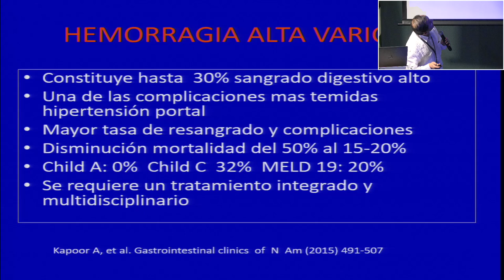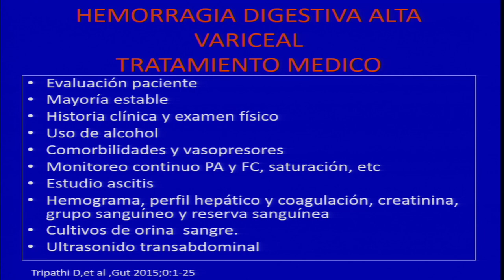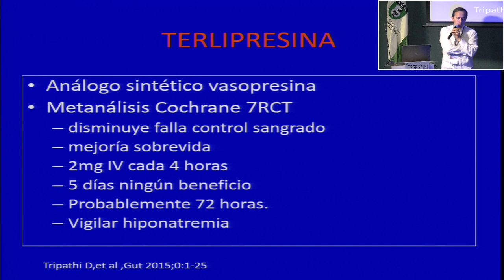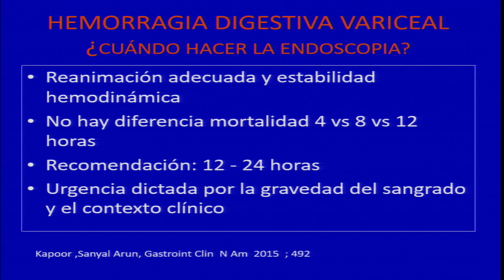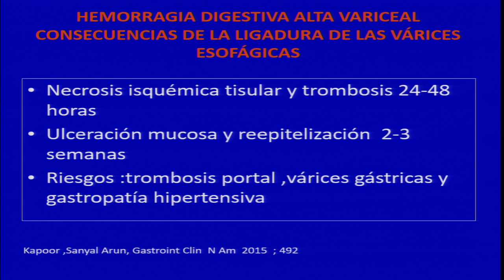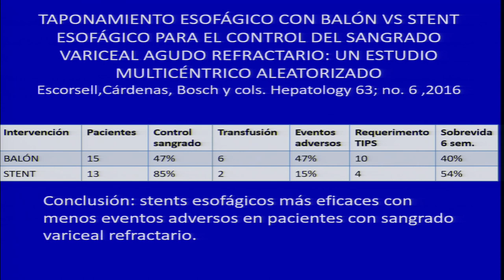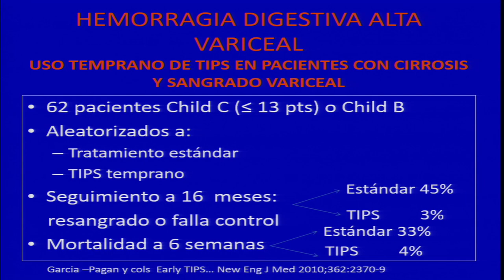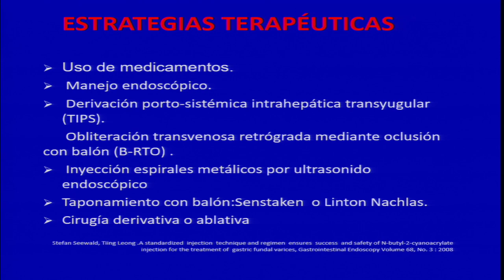8 Sangrado digestivo varicoso. ¿Qué opciones tenemos para controlarlo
Memorias Curso de Urgencias en Gastroenterología
Santa Marta